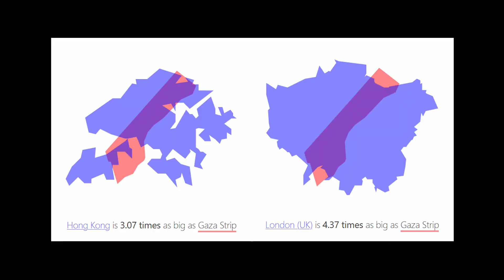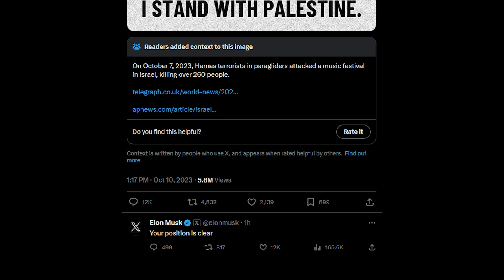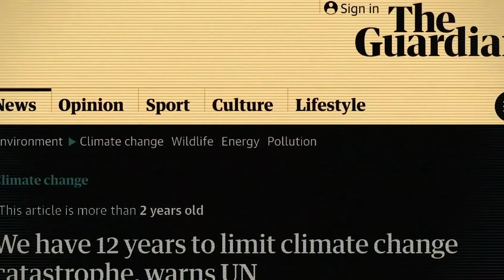🚨Israeli-Palestine UPDATES, BLM supports HAMAS, weather alarmists | Newsbytes #63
Today on Newsbytes: an Israel-Palestine update, American involvement, BLM's support for Palestine, LGBTQ+ endorsements for President Biden, Robert F. Kennedy Jr.'s independent presidential aspirations, and a critical look at climate change statistics.